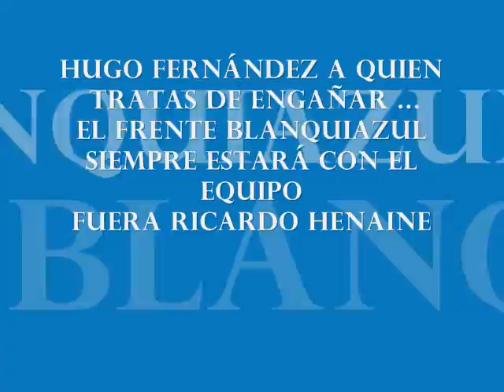Puebla FC Hugo Fernández MIENTE -Puebla vs America J17 TC2012-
Esta es la verdad ... Hugo Fernández MIENTE
Frente Blanquiazul --Barras Unidas de Puebla
El pasado domingo 29 de Abril del año en curso al finalizar el encuentro entre el Puebla FC y el América; en conferencia de prensa el Vocero Oficial y Director Deportivo del Club Puebla aseguro que "Era la primera vez que veo en mi vida que una porra se vuelca en contra del equipo" afirmo; "presenciaron algo que yo en mi vida no había visto de que se tiren en contra del equipo "ratifico
Hugo Fernández a quien tratas de engañar, mientes... El Frente Blanquiazul -- Barras Unidas de Puebla- siempre estará con el Equipo
FUERA RICARDO HENAINE
Se exigió de manera enérgica la salida de Ricardo Henanine, la afición requiere de un mejor directivo, con conocimiento de la institución e importancia de la misma y que profese amor a la camiseta.
Se demostró como siempre, de local y visitante el amor al Puebla FC
Somos muchos más que 11 ...